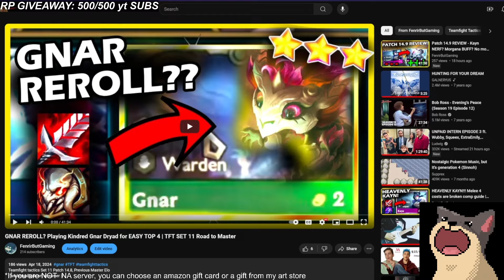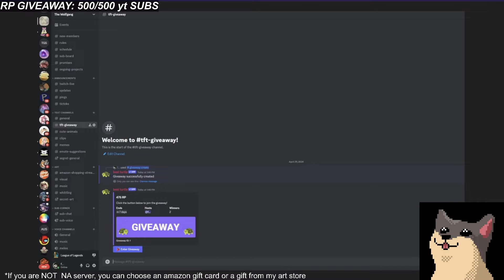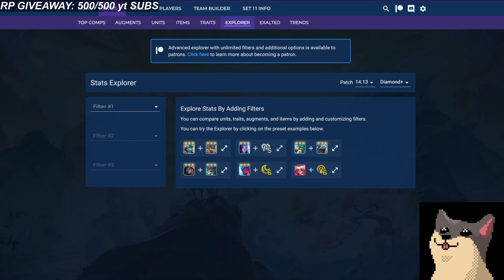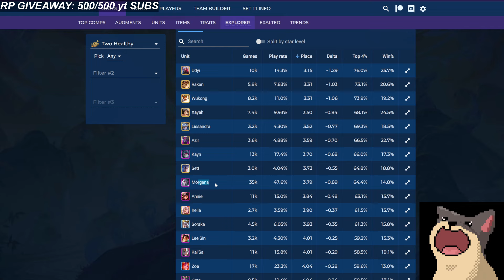ZOE REROLL AGAIN!!! Playing around Ghostly but I greed my items too hard | TFT SET 11 Master Elo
Teamfight tactics Set 11 Patch 14.12, Master Elo
I am actually an art streamer :)